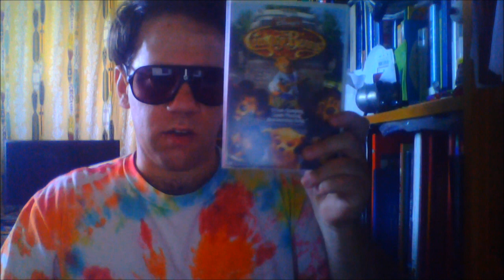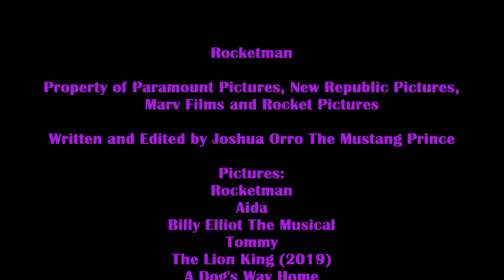Joshua Orro's Rocketman (2019) Blog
Today Joshua looks into a biography musical film about Elton John's early days as a prodigy at the Royal Academy of Music to his musical partnership with Bernie Taupin.